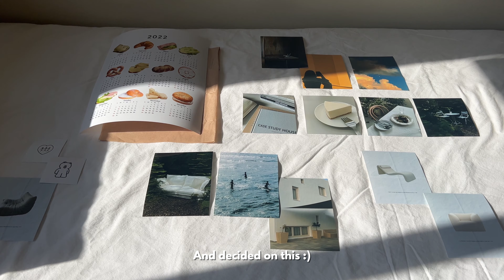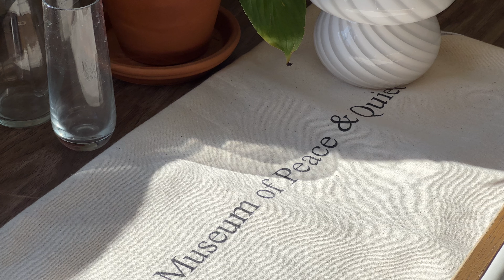purdue move in vlog | clean and organize with me, aesthetic interior items, minimalist dorm design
info

1:37 Amazon: Mind Reader 40 Liter Slim Laundry Basket, White
1:42 Retrospec: Solana Yoga Mat, Black and White Half Inch
1:42 ’47 New York Yankees Classic Baseball Hat, Green
1:42 ’47 New York Yankees Classic Baseball Hat, Navy
1:42 Museum of Peace and Quiet: Wordmark Hat, Bone
1:56 Target: Room Essentials, Plastic Hangers, White
2:09 Target: Room Essentials, Comfort Quilted Mattress Pad, Twin/Twin XL
2:20 Target: Room Essentials, Microfiber Solid Sheet Set, White, Twin/Twin XL
2:32 IKEA: ÄNGSLILJA, Pillowcases
2:42 IKEA: ÄNGSLILJA, Duvet Cover, White, Twin
2:54 Urban Outfitters: Amped Fleece Throw Blanket, Sand
3:02 Amazon: WiMiUS K1 Outdoor Video Projector, Native 1920x1080 LED
3:02 Amazon: Sunset Projection Lamp, Sunset Red
3:02 We're Not Really Strangers Card Game
4:16 Sunbeam SGB8901 900 Watts Microwave
4:16 Best Buy: Insignia, 3.0 Cu. Ft. Mini Fridge with Top Freezer
4:45 Carote: Ice Cream 9.5 Inch Frying Pan
4:45 Carote: Ice Cream 7 Inch Saucepan
4:50 Hamilton Beach 1L Electric Kettle
4:52 Magic Bullet, Personal Blender
4:56 HAY: Colour Crate, Medium, Cream
4:59 IKEA: APTITLIG, Cutting Board
4:59 IKEA: RÖRT, Wok Turner
4:59 IKEA: RÖRT, Spoon
4:59 IKEA: VARDAGEN, Tongs
5:04 IKEA: GÖRSNYGG, Shopping Bag
5:20 Less But Better: Weniger, Aber Besser
5:21 JACQUEMUS: IMAGES
5:22 Meier by Philip Jodidio
5:22 Eames Basic Art Series 2.0 by Gloria Koenig
5:23 Less and More: The Design Ethos of Dieter Rams by Klaus Klemp
5:24 Case Study Houses by Elizabeth A.T. Smith
5:24 Def. First Exhibition Pictorial Record
5:24 JJ Project Verse 2 Album, Today Version
5:24 JUNNY blanc Album
5:24 Jay B SOMO:Fume Album
5:24 LOST iN City Guide, NYC
5:25 101 Essays That Will Change The Way You Think by Brianna Wiest
5:25 Yugyeom Point Of View: U Album
5:27 We Are Lazy Home (IG: @wearelazyhome): Set of 4 Tiled Coasters
5:27 Aesop: States of Being: Aromatique Room Spray Trio
5:30 Diptyque: Baies / Berries Candle, 190g
5:31 Byredo: Blanche Body Lotion
5:33 Marshall: Acton II Bluetooth Speaker
5:36 Hobby Lobby: White Taper Candle, 12 inch (candles were bought straight and then twisted by me)
5:40 HAY: Colour Crate, Small, Cream
5:40 Western Digital Portable Hard Drive My Passport Ultra
5:42 Artek Tape Measure, White
5:48 HAY: Glass Coffee Mug, Medium
5:49 HAY: Glass Jug, One Size
5:50 HAY: Glass, Medium
5:51 UNS. Studio: Proto Milk Glass Mug, Latte
5:57 Aesop: Drawstring Bag
6:13 IKEA: ISBERGET, Tablet Stand
6:13 Apple MacBook Air (Retina Display with True Tone, 13 Inch, 128 GB, 2018), Silver
6:14 Aesop: Rejuvenate Body Balm
6:14 HAY: Small Container
6:14 MUJI: Easy Cut Scissors
6:15 MUJI: Gel Ink Ballpoint Pen Cap Type 0.38mm, Black
6:17 Apple AirPods First Generation
6:18 Amazon: Mini Desk Calendar 2022, White
6:20 Brita Water Filter, 5-Cup Metro Water Pitcher Dispense with Standard Water Filter
6:23 Target: Threshold, Woven Throw Blanket with Frayed Edges, White
6:27 Target: Room Essentials, Shag Rug, White, 5' x 7'
6:41 Peace Lily (Spathiphyllum) in 6 inch pot
6:45 Museum of Peace and Quiet: MoPQ Tote, Beige Twill
6:46 AliExpress: Striped Glass Mushroom Lamp, Murano Style, 7.48 Inches, White
6:53 AliExpress: Irregular Acrylic Decorative Mirror, Wooden Base, Style B
7:05 Def. First Exhibition Canvas Bag, Ivory
7:05 Yesstyle: Smiley Face Print Canvas Tote Bag, TangTangBags
7:11 L Train Vintage Bag
7:17 My Pinterest For Picture Inspiration

music

0:00 Right Now by Chad Tuthill

0:21 Sunset Bossa Nova by Juju B. Goode

3:55 Thought You Should Know by Jim Swim

6:58 Finale by MILANO